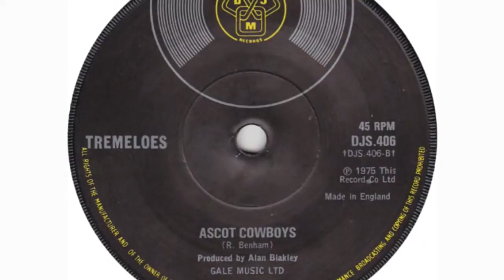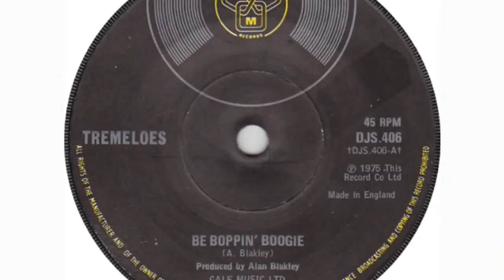The Tremeloes - Be Boppin' Boogie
+++Great Toe Tapper+++( Sorry Its Not Boopin Its Boppin )
The Tremeloes are an English beat group founded in 1958 in Dagenham, East London, and still active today. Wikipedia.